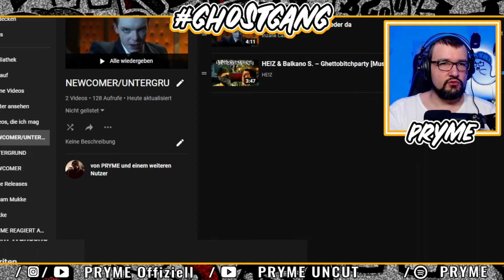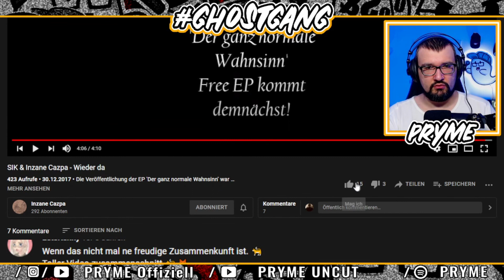SIK Inzane Cazpa - Wieder da / REACTION